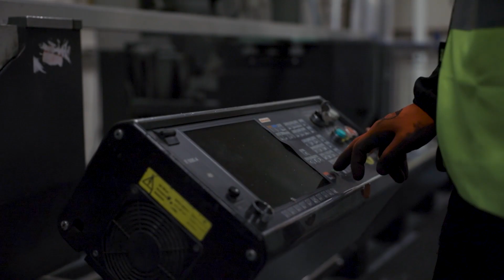Two Minute Tuesday - What is Smoke Control?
Hey Guys, we're back with another Two Minute Tuesday... Trust me to go and talk about the decent weather just as the heavens open!

Anyhow, after talking about the dangers of smoke, we thought it'd be a good idea to cover off what smoke control actually is and how it differs from smoke clearance.

Finally, I'll also cover off three key documents that you need to be aware of.

Drop me a comment to let me know what topics you'd like to learn more about next!

Here at Sertus we manufacture smoke ventilation systems.  We also like to educate people about smoke ventilation and related fire safety topics.  Whether you're a smoke control pro or just someone who stumbled across our channel by accident, hopefully you'll learn something new and help us in our mission to make the world a safer place 😁